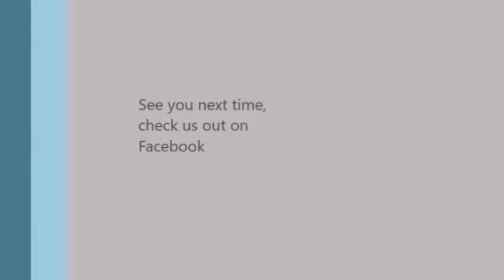Howlin Taildraggers - Your Imagination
James Street Tavern, Oxford